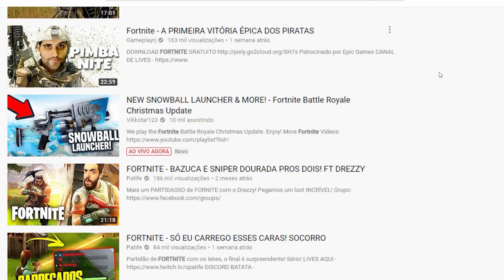ESSE FORTNITE É INCRIVEL! (E GRATUITO)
Procurando Video Games, Consoles, Jogos e Acessórios?

Procurando um PC gamer?